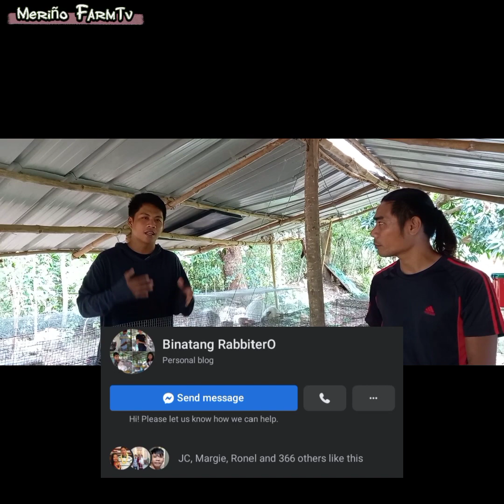Rabbit Farming || Patok nga bang negosyo ngayung 2022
Ang video na ito ay para makapag bigay ng kaalaman o makadagdag sa nalalaman ng iba tungkol sa tamang pag aalaga ng mga hayop naten.